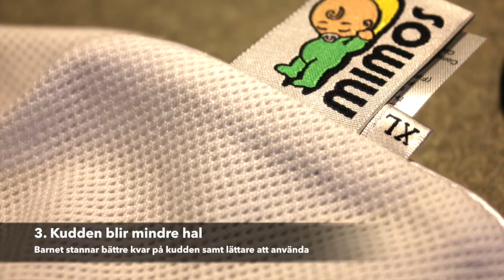Mimos fodral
Varför Mimos fodral ?